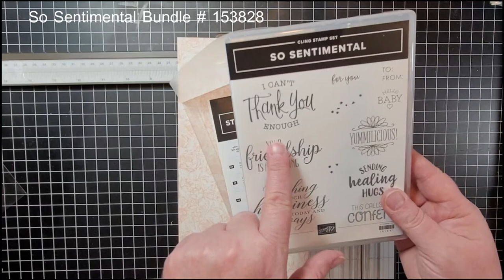SAVI Sunday 33 - Acetate Gift Purse Video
I am excited to share this Savi Sunday project with you!  I made a gift card purse with the Acetate Card Boxes!  You make these in a flash with Any Designer Series Paper but I used Peony Garden today.
Don't miss out on the DSP Sale this month (10/2020).  This is a great time to stock up on savings and make some of these cute gift purses.